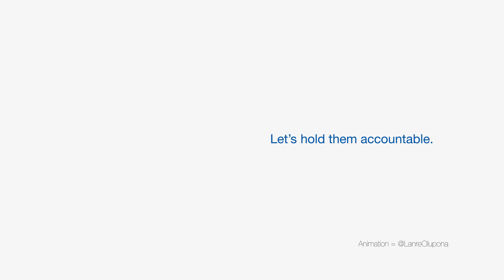TrackaNG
I got an idea for a motion video and I decided to put it to practice and at the same time use it to promote a cause that I'm very impressed with. Please check out @TrackaNG on twitter